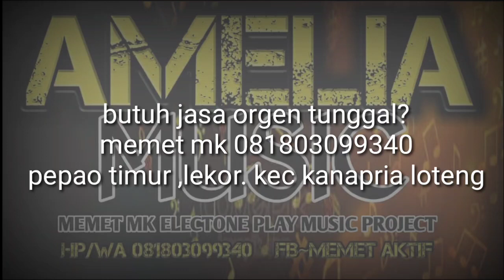karaoke sasak pake RALL ( LAUK MUJUR) lagu trending terbaru@MEMET_MK_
MEMET MK MUSIC#KARAOKE LAUK MUJUR#SASAK KARAOKE#AMELIA MUSIC#